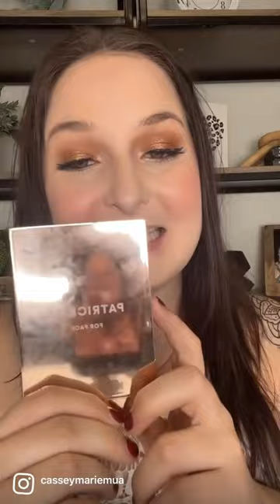New! Patrick Ta Major Skin Creme Foundation and Finishing Powder